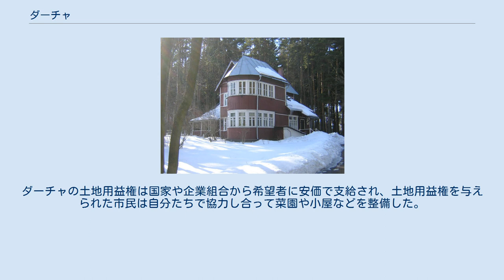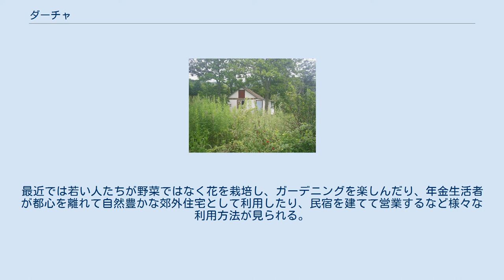ダーチャ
ペレデルキノ居住地にあるボリス・パステルナークのダーチャ ダーチャ（ロシア語: дачаダーチャ listen、英語: Dacha）は、ロシア・旧ソ連圏で一般的な菜園付きセカンドハウスである。
 ロシア語でダーチャはダーチ（与える）という動詞に由来し名詞ダーチャは（与えられたもの）の意味である。
これは1700年代にピョートル大帝が庭園付き別荘を家臣の貴族たちに下賜したことに由来する。
現在のような大衆的ダーチャは第二次世界大戦中から大戦後の食糧不足の対策として、市民に対し土地を与えるように州政府や国に要求する運動が起こり、1960年代にフルシチョフ政権が一家族に最低600ソートック（平米）の土地を与えるよう法制化したものである。
当初は物置小屋程度のものが多かったが最近のダーチャはインフラが整備され、電気、ガス、水道、舗装道路まで完備しているものがある。
サンクトペテルブルク郊外にはダーチャ行の専用鉄道まである。
ダーチャの家屋も次第に贅沢になりサウナやプール、本格的キッチン、子供の家まで備えたものもある。
普段は近隣の都会（車で30分 - 1時間程度）に居住し、週末のみ利用する持ち主が多い。
特に夏の間は盛んに利用され、夏休みに家族そろって長期間ダーチャで過ごすケースも多い。
かつての貴族の別邸から掘っ立て小屋のようなものまで、規模や質はさまざまである。
 ソ連崩壊後、最近ではダーチャが盛んに売買されるようになってきて専門の不動産業者まで現われている。
 ダーチャ所有者は、ダーチニック（дачник）と呼ばれることもある。
所有者は、この近くで菜園（огород：個人所有の菜園のこと、国有のものはполе）を営んだり家畜を飼ったりしている。
 ダーチャは11世紀にその起源があるが、本格的にはサンクトペテルブルクに帝都を開いたピョートル1世＝ピョートル大帝時代に始まった。
 1930年代、スターリン時代に農業集団化で強制的に土地を奪われた農民が「自留地」を要求（要は農民の生産物を根こそぎ徴収しようとしたスターリン政権に対して農民たちが「自分達の食料の自給」を求めた）、獲得しこれが今日の大衆的ダーチャの発端となった。
 ソ連時代に建築された沿海地方の南部にあるダーチャ ソ連時代になると、労働者が農民に倣ってダーチャを要求、ダーチャは労働者の保養施設として都市近郊に多数整備されていった。
ダーチャの土地用益権は国家や企業組合から希望者に安価で支給され、土地用益権を与えられた市民は自分たちで協力し合って菜園や小屋などを整備した。
ソ連では土地は国有であったため土地用益権のみが与えられ、その権利は世帯主一代限りとされた。
現在は相続も認められている。
 ソ連時代、菜園で栽培した農作物を町に持っていき売る事は禁止されていたが、実際には行われていた。
経済が著しく混乱していたソ連末期やロシア共和国初期、ハイパーインフレーションや給与支払いが半年、一年も滞り疲弊し切って、日々の食料調達もままならなかったロシア国民にとって、自活（自給自足）という最終手段で食料、現金収入を得る（自力で瓶詰加工など保存食も製造・保管していた）最後の場でもあった。
 これがロシアの知られざる力となっている。
今では郊外の自然保護、自力で無農薬の安全な食料を確保する手段としても重要視されている。
最近では若い人たちが野菜ではなく花を栽培し、ガーデニングを楽しんだり、年金生活者が都心を離れて自然豊かな郊外住宅として利用したり、民宿を建てて営業するなど様々な利用方法が見られる。
 ダーチャの売買も盛んに行われている。
 2020年に流行したCOVID-19によってロシアでは、外出禁止令が出れたことにより、通勤・通院・物資の買い出し(医薬品、衛生用品、食料品、生活用品)・ペットを伴った散歩などの理由がないと警察の取り締まり対象となったが、ダーチャへ赴く事は不要不急の移動とは見做されず、公式に許可されていた。
 ダーチャに類似する住居。